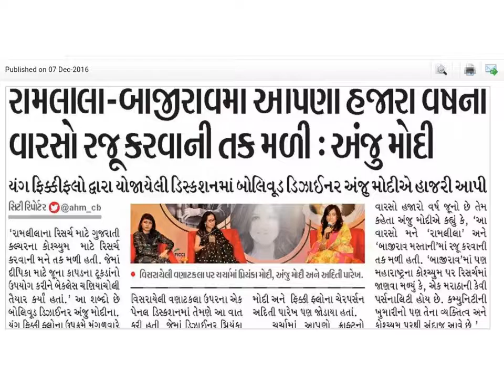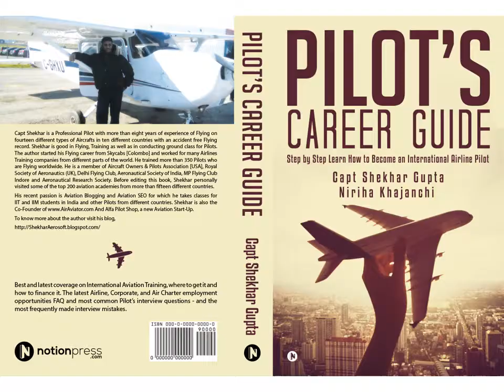Aditi Parekh Successful Female Entreprenure of India